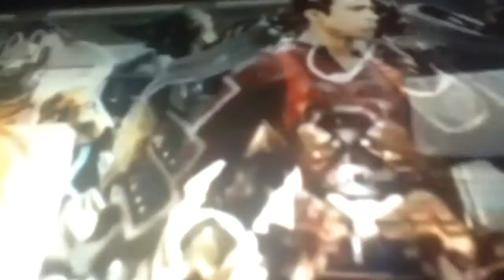King Leonidas yells at 47 more villains